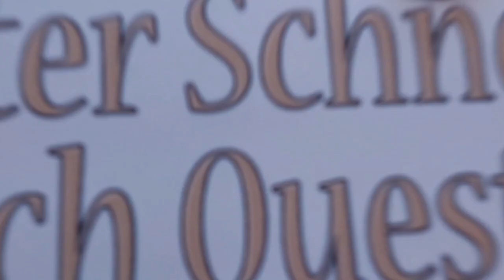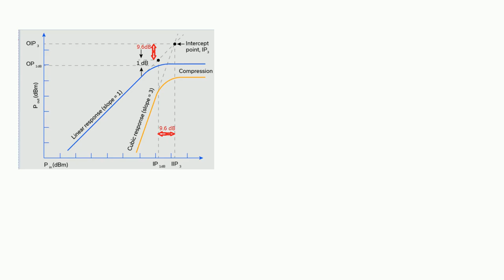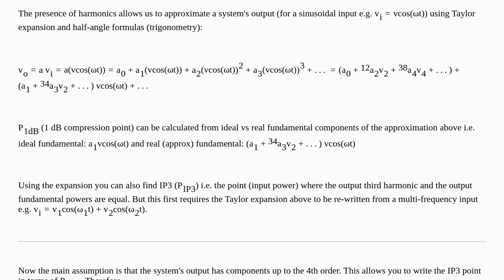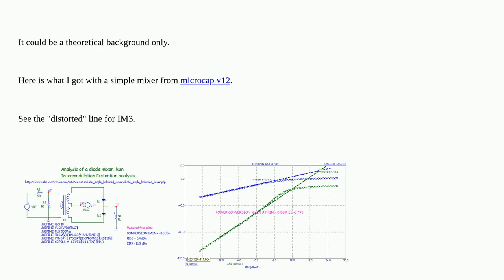Electronics: How can we know reason9.6dBfrom this graph?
How can we know reason9.6dBfrom this graph?

A special thanks goes out to the community

  rf